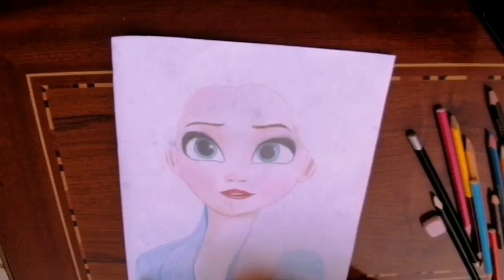رسم الاميره السا شخصيه دزني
تحدي رسم الاميره السا شخصيه دزني  مع الرسامه